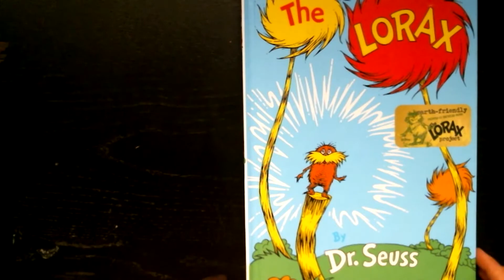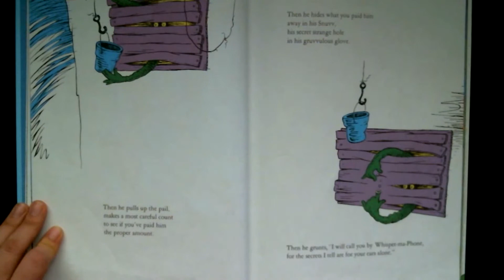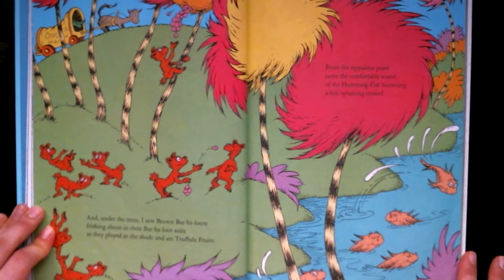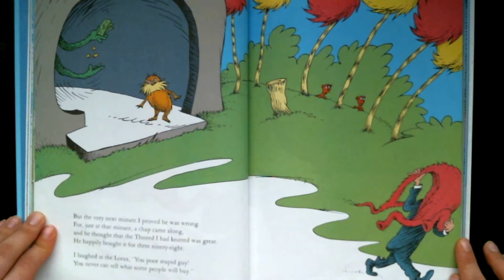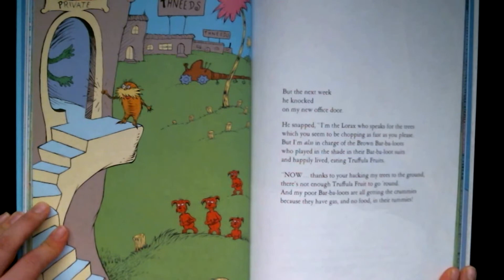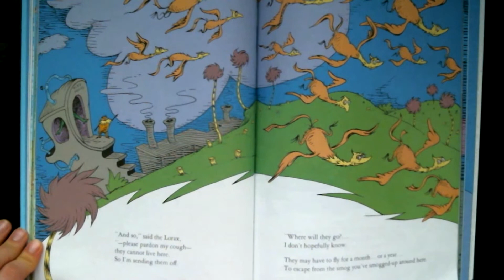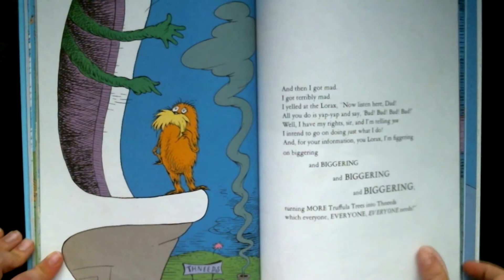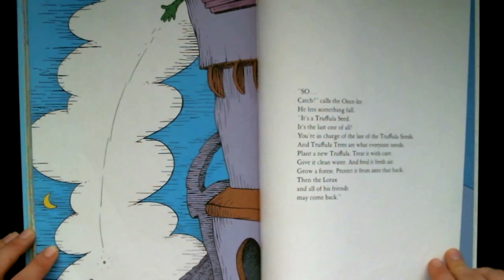Monday Message- Earth Day!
How can you help the earth?